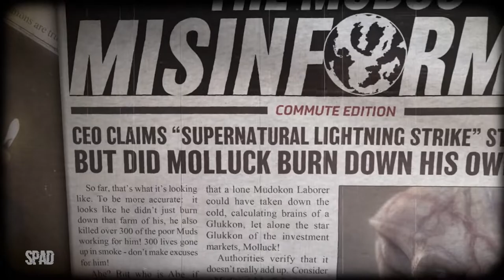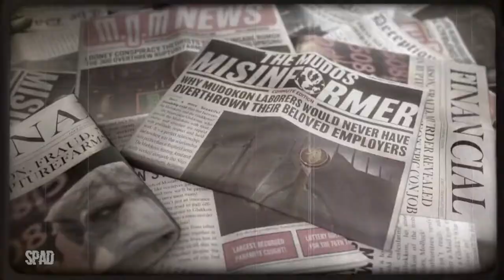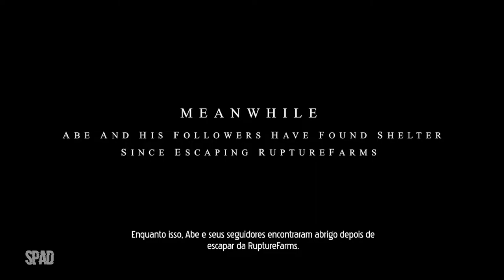ODDWORLD: Soulstorm (Enhanced Edition)(Gameplay)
TÍTULO: Oddworld: Soulstorm - Enhanced Edition
GÊNERO: Plataforma
DESENVOLVEDOR: Oddworld Inhabitants, Inc.
DISTRIBUIDORA: Oddworld Inhabitants, Inc.
DATA DE LANÇAMENTO: 06/abr/2021